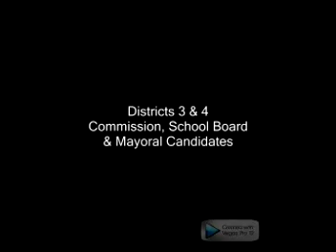Forum '14 Districts 3 & 4 Commission, School Board & Mayoral Candidates